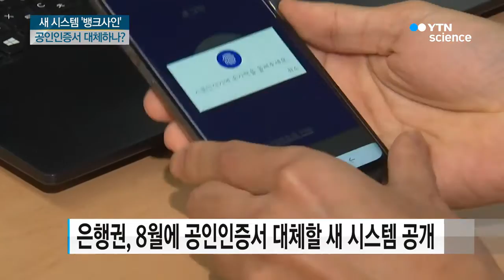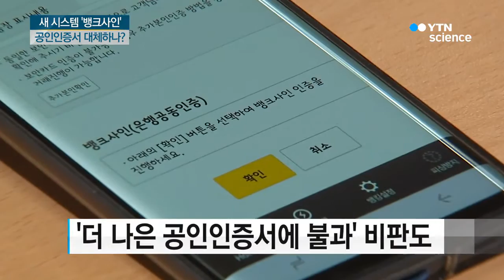공인인증서 대체할 '뱅크사인'…왜 주춤하나? / YTN 사이언스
[앵커]
그동안 공인인증서의 번거로움과 불편함을 해결하기 위해 은행권이 올해 새로운 인증 시스템을 도입했습니다.

'뱅크사인'이라는 시스템인데, 이용자들은 잘 모르는 거 같습니다.

그 이유가 뭘까요?

조태현 기자가 설명해 드립니다.

[기자]
은행을 이용할 때마다 비밀번호를 입력했던 공인인증서!

하지만 휴대전화에 애플리케이션을 설치하자, 지문 인증으로 간단하게 은행에 연결됩니다.

컴퓨터를 이용할 때도 별도 프로그램 설치 없이, 모바일로 쉽게 인증해 이체까지 이뤄집니다.

지난 8월 은행권에서 개발해 선보인 새 인증 시스템, '뱅크사인'입니다.

암호 화폐의 기반 기술로 유명세를 떨친 블록체인 기술을 적용했는데, 인증서 정보가 개별 은행에 나눠서 저장되는 만큼, 위조가 사실상 불가능합니다.

유효기간도 공인인증서보다 훨씬 긴 3년으로 재발급의 번거로움을 줄였고, 통합 인증이라 별도의 등록 절차 없이도 모든 은행에서 바로 쓸 수 있습니다.

[박창옥 / 은행연합회 수신제도부 부장 : PC에서도 액티브 X나 보안프로그램 등을 설치하지 않고도 스마트폰 인증을 통해 PC 인터넷 뱅킹을 이용할 수 있습니다.]

다만 아직은 한계가 명확하다는 지적입니다.

편의성을 높이긴 했지만, 결국 인증을 위한 수단이라, 많은 비판을 받아 온 공인인증서와 크게 다르지 않다는 겁니다.

더 큰 문제는 인지도가 낮다는 점입니다.

[엄태성 / 서울 상암동 : (공인인증서를) 대체할 것이 뱅크사인이라고 하는데 들어본 적도 없고, 은행에서 알려준 적도 없습니다.]

실제로 안드로이드 모바일 기준으로 지금까지 '뱅크사인' 설치는 아직 10만 건의 벽도 넘지 못했습니다.

뱅크사인이 금융 거래의 한 축을 담당하기 위해선 은행 연계 서비스 등 기존 인증 시스템과는 다른 차별화된 모습을 보여줘야 한다는 지적이 나오고 있습니다.